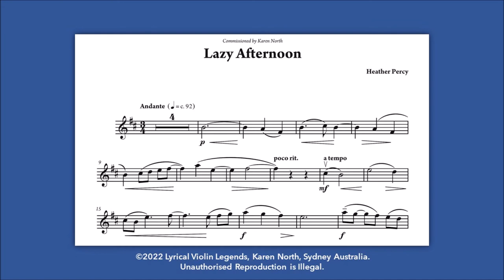Lazy Afternoon by Heather Percy (violin & piano) from Lyrical Violin Legends by Karen North (ed.)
From Lyrical Violin Legends by Karen North (ed.)

A repertoire book for intermediate level violin with piano accompaniment – 20 exclusive works by contemporary composers, plus inspiring new arrangements of 19th and 20th century music.